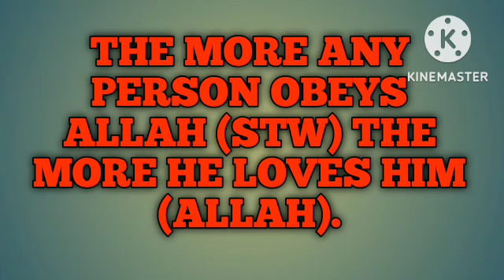who love Allah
today you will know very important topic in Islam. It is a Islamic English speech which talks about the important topics in Islam. This Islamic English waz rather you can say Islamic English speech. If you want to live you life according to the Quran and sohih Sunnah then you need to know biggest sins in Islam. So I hope you will listen carefully this Islamic talks in English and you will save from major sin in Islam. To get Quranic words and sohih  Hadith to apply in your daily life and to get Paradise as a reward from Allah subhanatala please stick with us.

I am MD Al Amin the orator of this speech. I am in the first time in the field of dawah. Please inspire me to make more videos like this on Islamic topic.

Allah widen our hearts as if we can reach the dawa of you (Ameen).